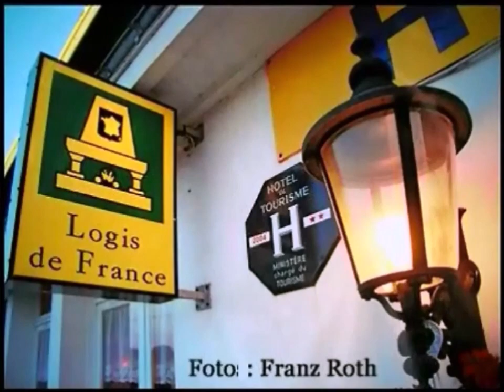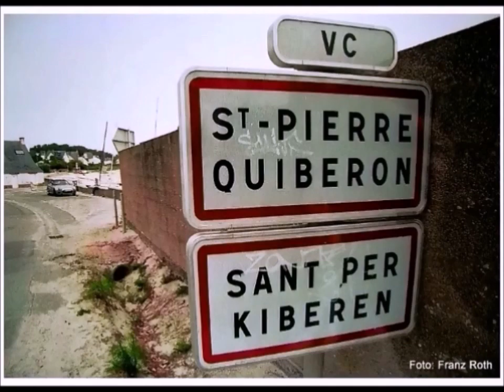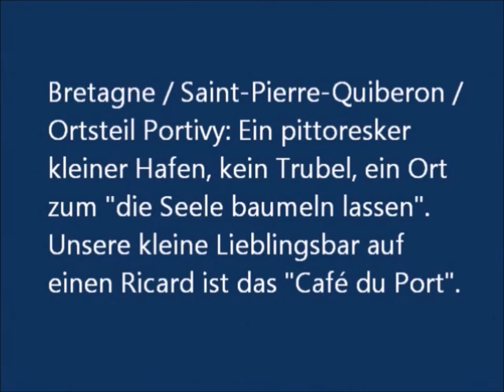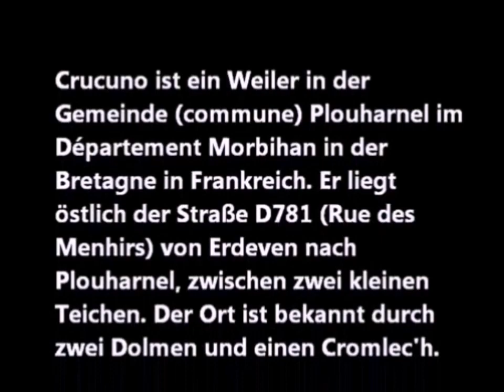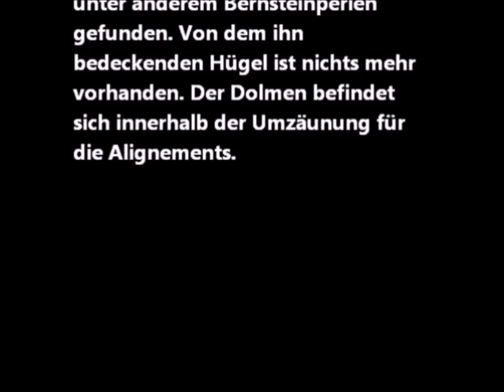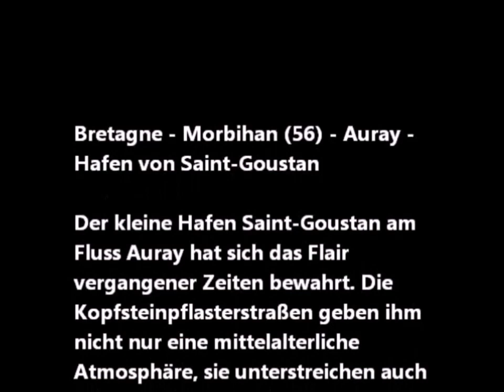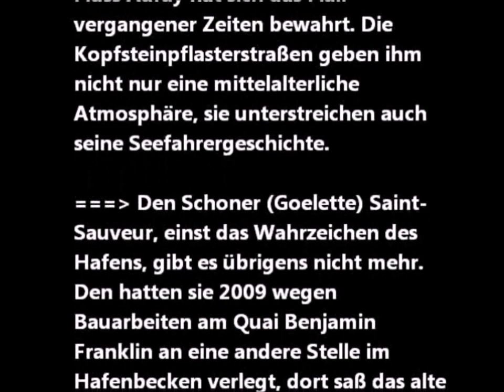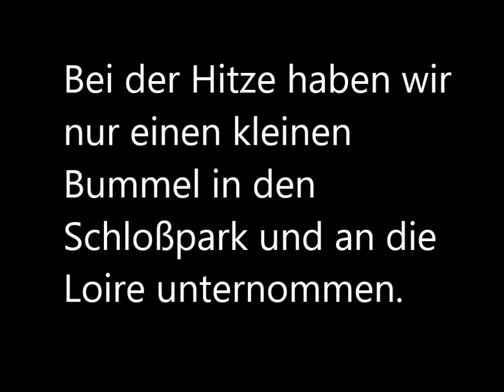Bretagneurlaub in Quiberon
Bretagneurlaub in Quiberon - Ferien in der Bretagne im Morbihan - mit An- und Rückreise durchs Loiretal